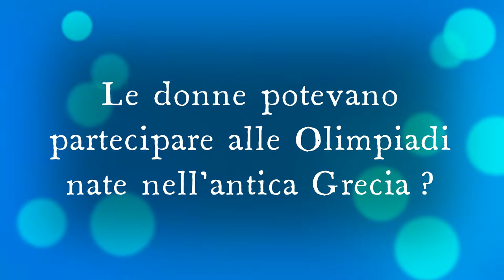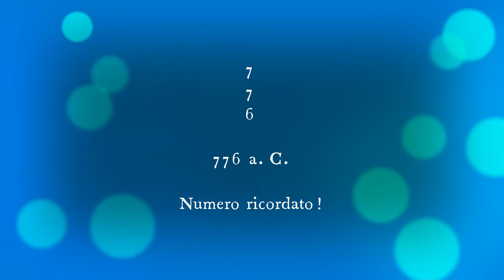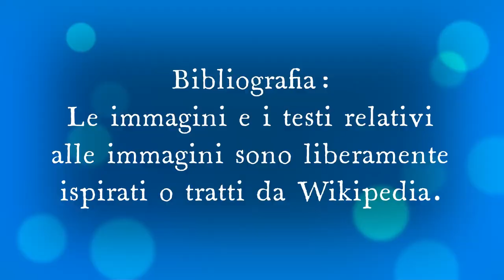In che modo si vestivano gli atleti delle Olimpiadi nate nell'antica Grecia